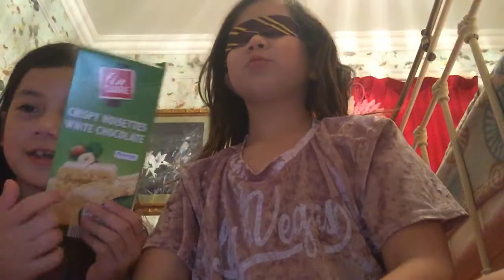Eating more chocolate